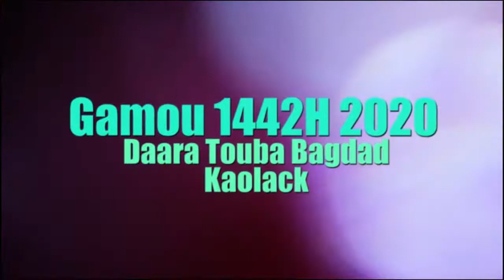Gamou 2020/ Daara Touba Bagdad: Waxtane ci Yonent bi ak S Modou NDIAYE